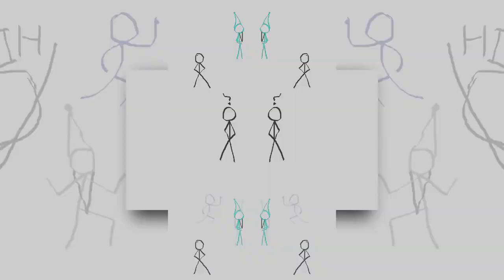Harlem Shake Stickman Edition scan.mp4 in Low Voice